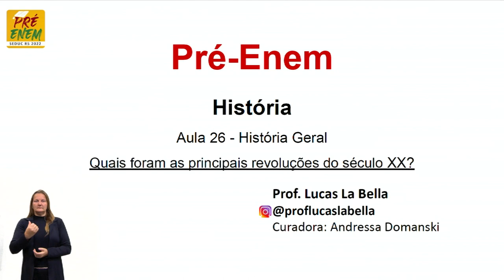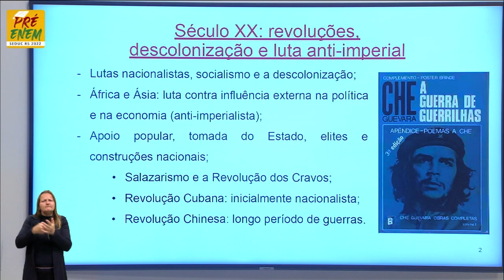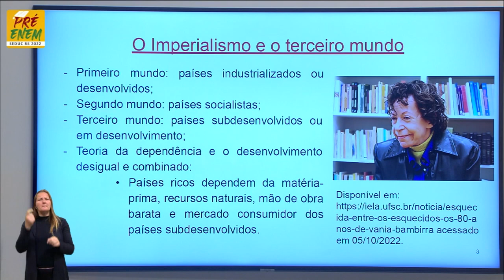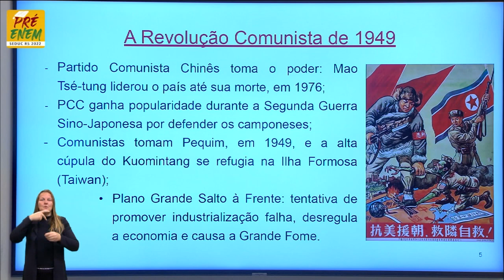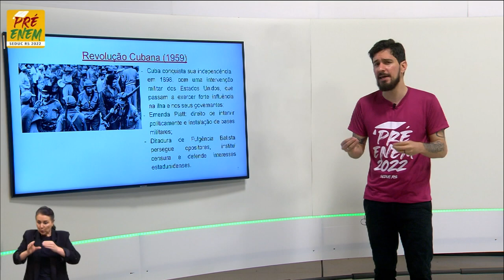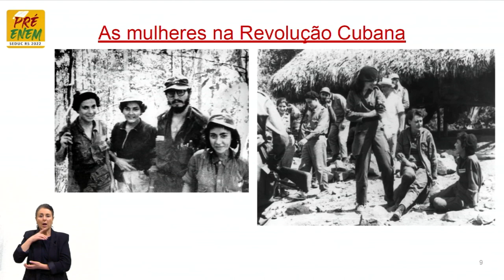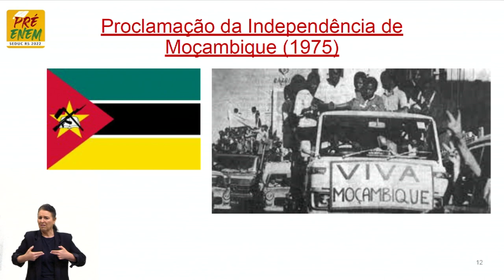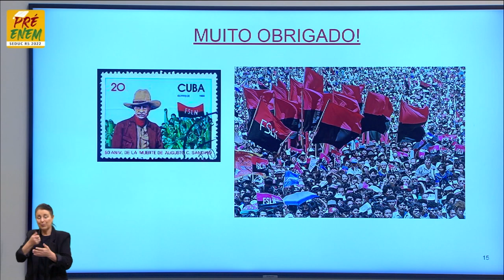Pré-Enem 2022 - História - Aula 26 - Quais foram as principais revoluções do século XX? - 13/10/2022